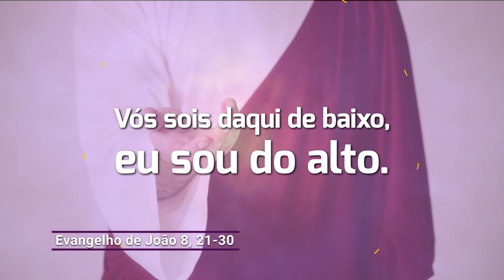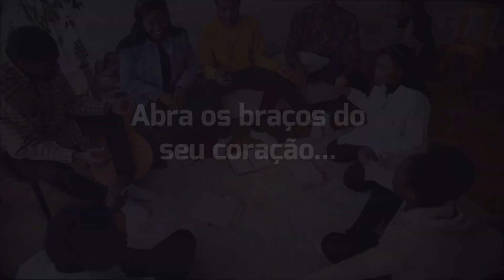Evangelho de 5 de abril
Jesus disse aos fariseus: vós sois daqui de baixo, eu sou do alto. Vós sois deste mundo, eu não sou deste mundo.

Deus visitou a terra. E isso foi provado e comprovado pelos milagres que Jesus fez, os quais nunca ninguém pode repeti-los. Deus esteve fisicamente entre nós! Ele foi morto, mas ressuscitou e adentrou no mundo de Deus e lá nos espera. Nesse meio tempo, ele vive espiritualmente em cada lar e reside em cada coração onde há amor fraterno. Nesta última semana da quaresma, abra os braços do seu coração e revele por meio de gestos de bondade a presença de Deus que habita em você!